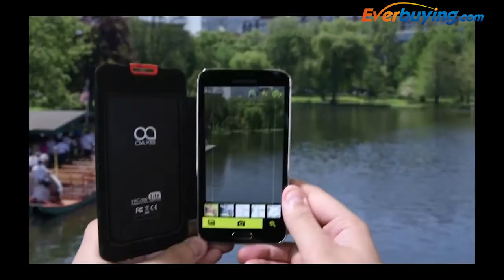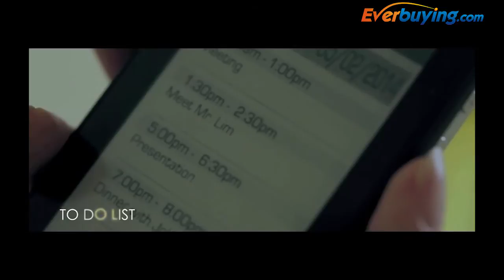InkCase i5 Smart 3.5 inch E-ink Reader Phone Back Case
Main Features:
Intelligent 3.5 inch e-ink screen reader back case for iPhone 5 5S
Resolution: 360 x 600
Battery: 3.7V 460mAh
Bluetooth: Bluetooth V4.0
Function: Support e-book, photo, sports information
OS: Supoort iOS App